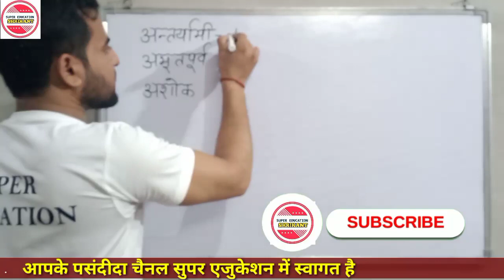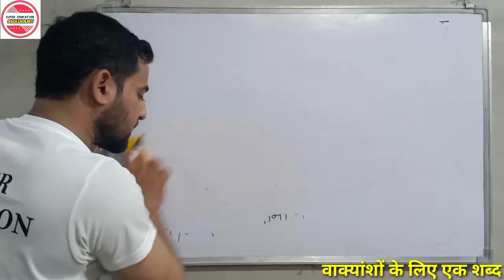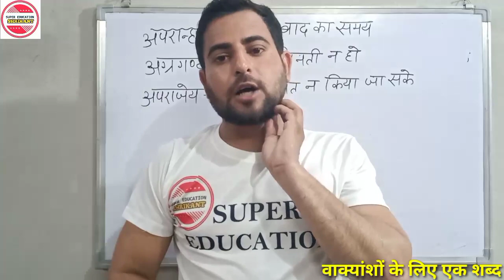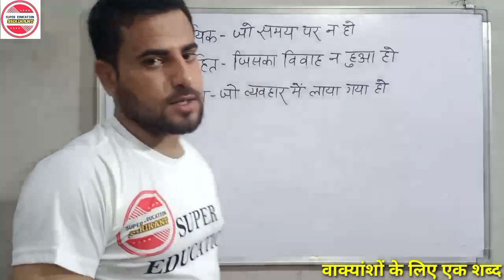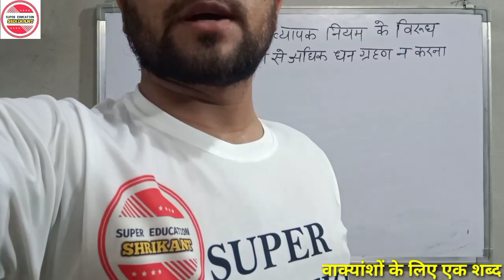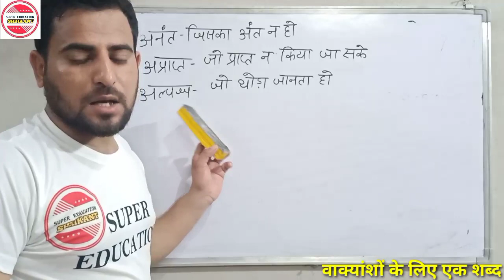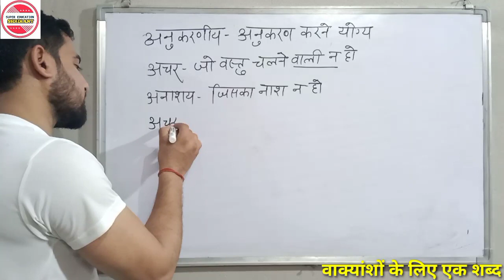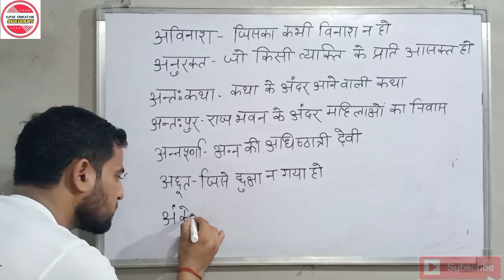वाक्यांश के लिए एक शब्द || 200 महत्वपूर्ण वाक्यांश || one word substitution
मेगा क्लास